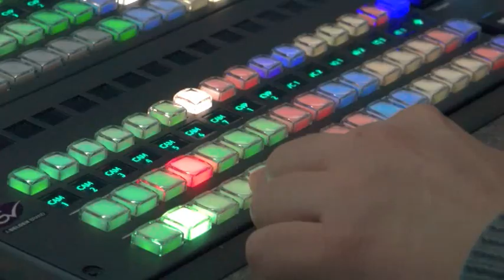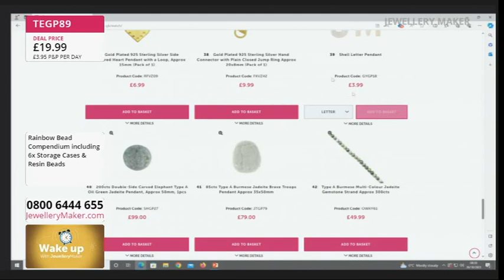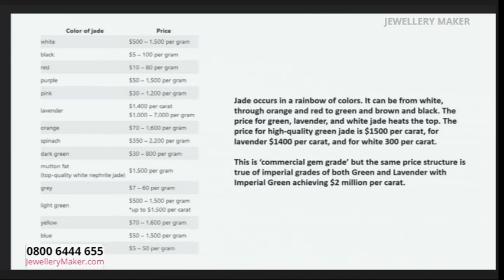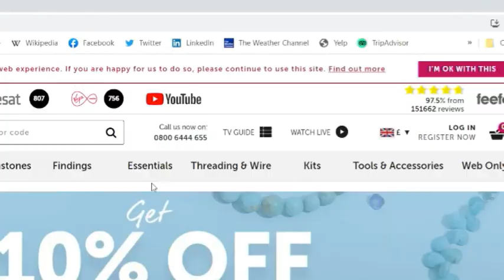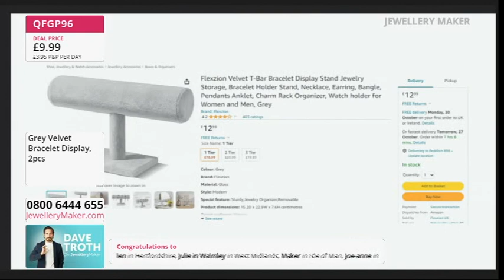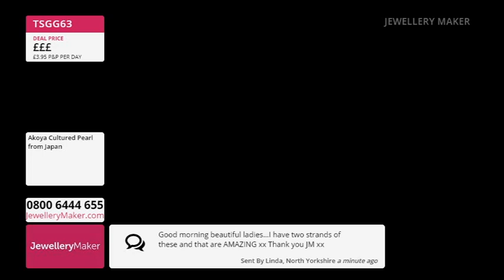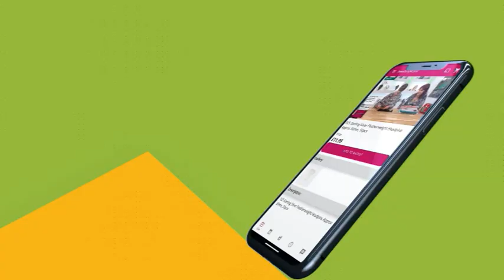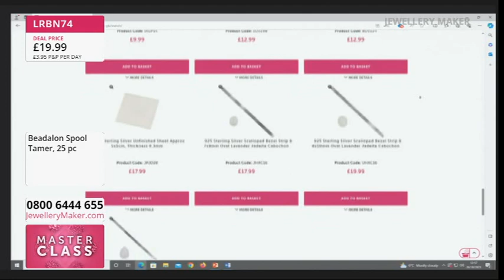JM Live 26/10/23 with Lindsey Carr GIA AJP & Debbie Kershaw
JM Live 26/10/23 with Lindsey Carr GIA AJP & Debbie Kershaw. Please note, this is a recording of a live program. Items may be sold out. Please call JewelleryMaker customer service for more information - 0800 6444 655.

Presenter:
Guest Designer:

Early Bird
08:00 - 09:00
The early bird catches the 925 Sterling Silver Barrel Magnetic Clasp!

Scalloped Bezel Strip
09:00 - 10:00
Join guest designer Debbie Kershaw for a fascinating display of jewellery making demonstrations!

10:00 - 11:00
Make those bold, beautiful bracelets of your sit proud, with these classy Bracelet Displays!

The Royal Conch – With Dave Troth
11:00 – 12:00

Join Dave for an amazing chance to get hold off this royal artwork

Ring Setting Clamp
12:00 - 13:00